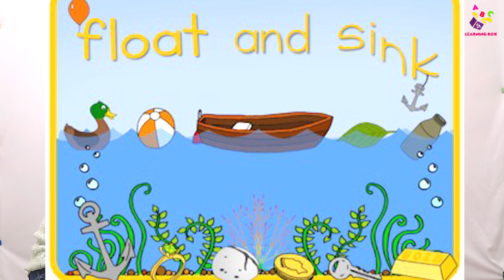Sink or Float? | Kids Science Experiment | Nursery Rhymes | Learning Box by Puntoon Kids | Preschool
Sink or Float? | Kids Science Experiment | Why do things float? | Why do things sink |Concept Of Float and Sink | Nursery Rhymes | Online class |  Pre-school Learning Video for kids | Nursery Class | Teacher and Students | Learning Box | Alphabets | Maths | English | Hindi | Puntoon kids - learning box